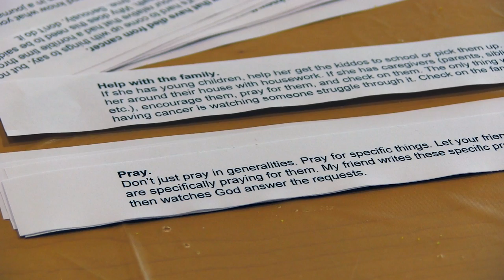SAC hosts Childhood Cancer Awareness Event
Marywood University's Student Activities Crew hosts its Childhood Cancer Awareness Event on September 27. TVM's Tatiana Tell has more.

Talent: Tatiana Tell
Camera: Jay Nguyen
Editor: Jay Nguyen and Tatiana Tell